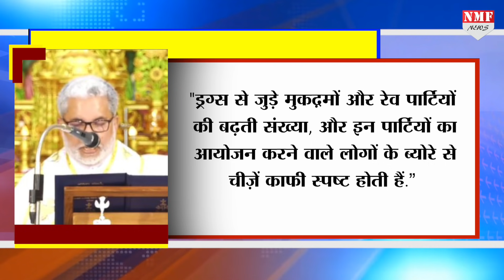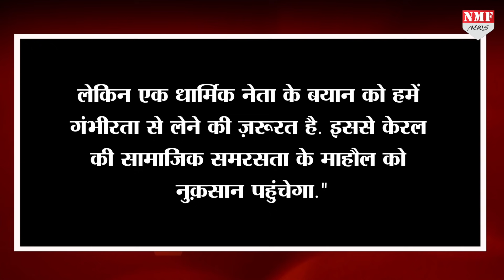नारकोटिक्स जिहाद का नया शगूफा, जाने पूरा मामला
केरल के एक ताक़तवर ईसाई संगठन के बिशप को अपने 'नारकोटिक्स जिहाद' वाले बयान को लेकर तीखी प्रतिक्रियाओं का सामना करना पड़ रहा है…. उन्होंने कहा था कि ग़ैर-मुसलमानों को 'जिहादियों' के ऐसे जाल से सतर्क रहना चाहिए….

Producer- Neyaz